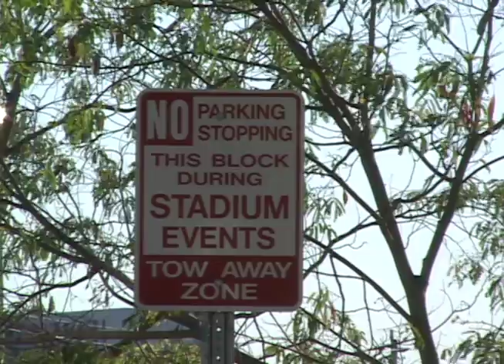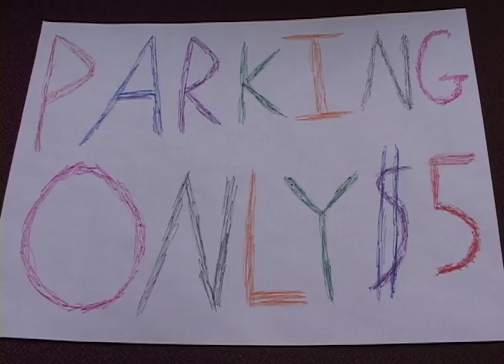parking market created by marlins park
with the marlins moving into the middle of a town, plenty of people have reaped benefits off the newly created parking market.  this is version for my class without the supers that tell you the speakers' names.